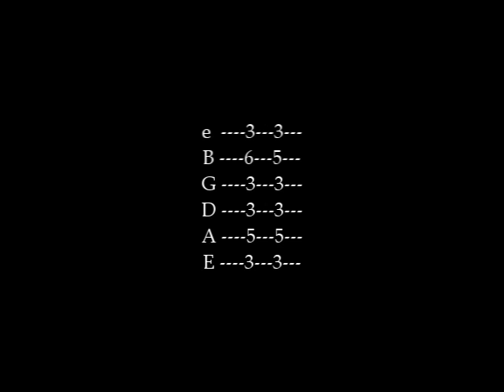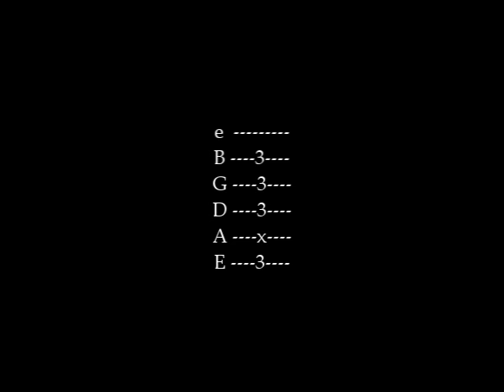Jamiroquai Tallulah Guitar Cover with Chords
I discovered so few covers of this beautiful song, so maybe this little tutorial helps the guitarplaying Jamiroquai fans out there. I didnt check, if my guitar was in tune before the recording, so i hope that it is fine.